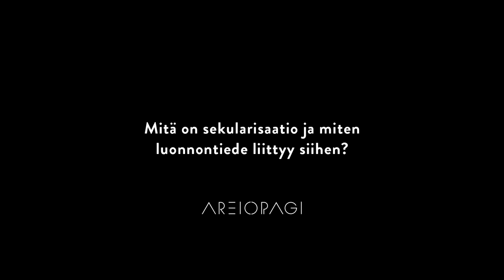1. Mitä on sekularisaatio ja miten luonnontiede liittyy siihen? - John Hedley Brooke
- Oxfordin yliopiston tieteen ja uskonnon tutkimuksen emeritusprofessori John Hedley Brooke vastaa kysymykseen "Mitä on sekularisaatio ja miten luonnontiede liittyy siihen?" Areiopagi-verkkolehden haastattelussa.